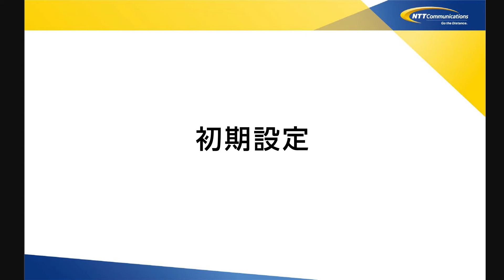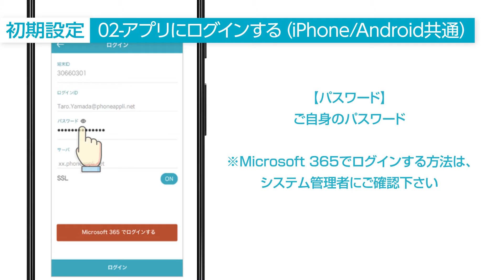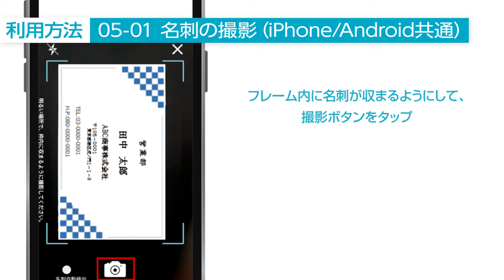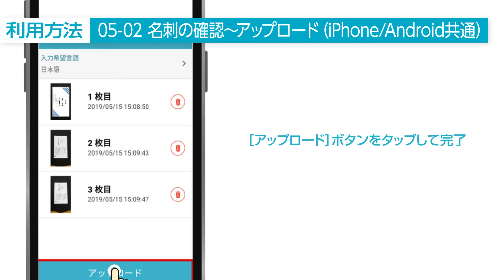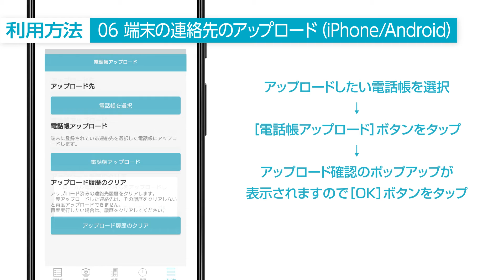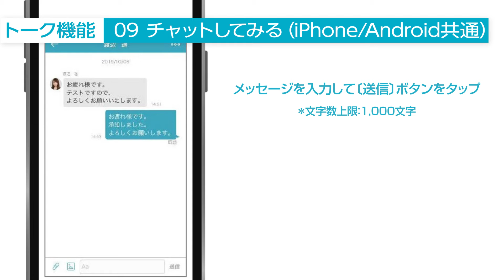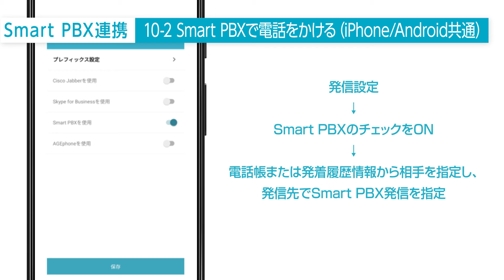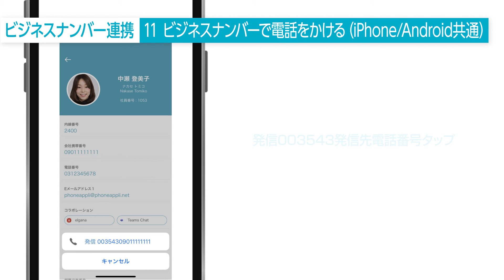PHONE APPLI PEOPLE簡易マニュアル（利用者編）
利用者用PHONE APPLI PEOPLEの動画マニュアルです。

00:15～　アプリで使えるようにするための設定
01:48～　アプリの利用方法（電話帳の登録や名刺の登録方法など）